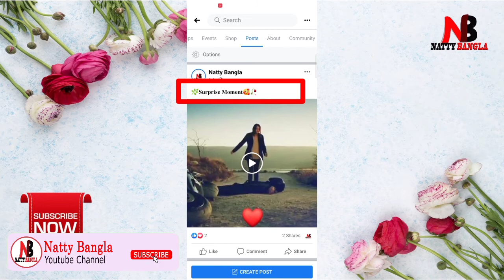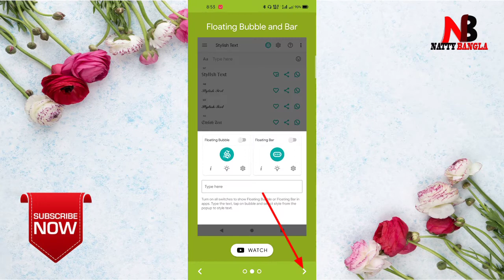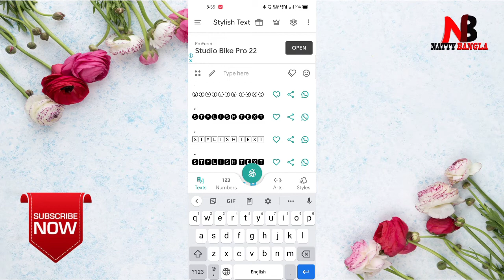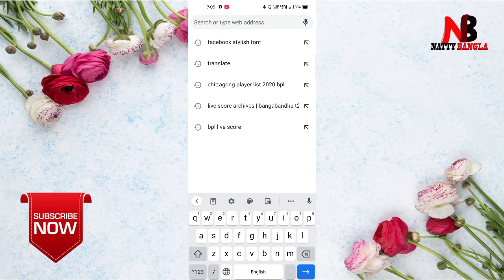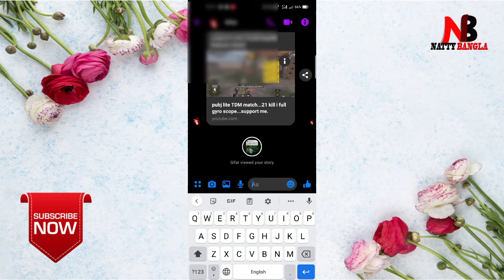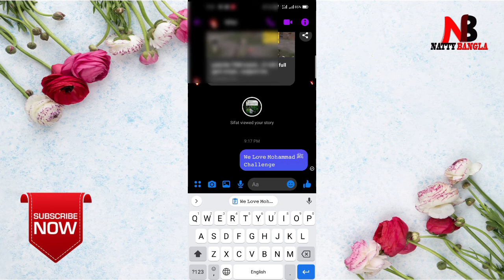𝑯𝒐𝒘 𝒕𝒐 𝑪𝒉𝒂𝒏𝒈𝒆 𝑭𝒂𝒄𝒆𝒃𝒐𝒐𝒌 𝑪𝒂𝒑𝒕𝒊𝒐𝒏 𝑭𝒐𝒏𝒕 𝑩𝒂𝒏𝒈𝒍𝒂 | Facebook Staylish Font | Messenger Stylish Font 2020